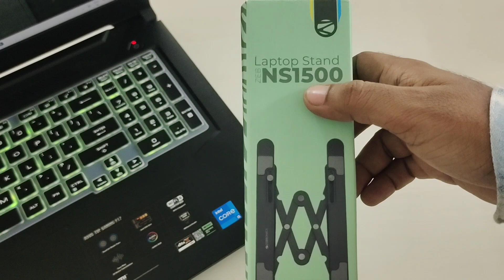Best laptop stand under 300 | Laptop stand Zebronics NS1500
Best laptop stand under 300
Laptop stand Zebronics NS1500